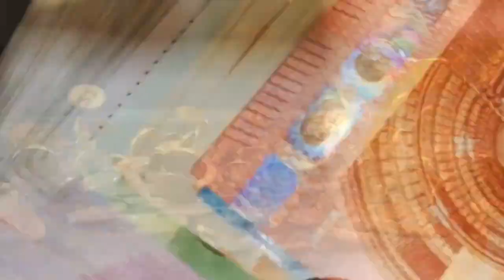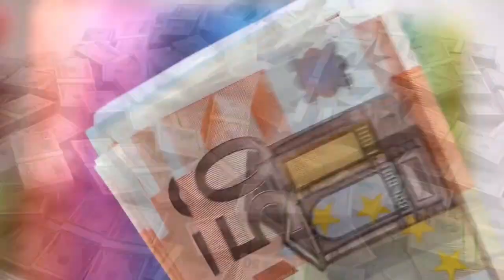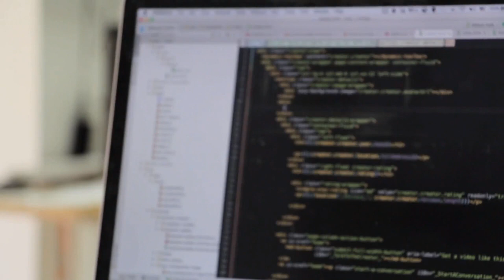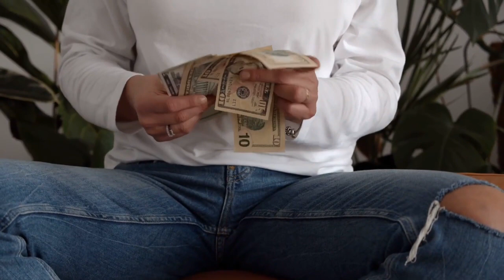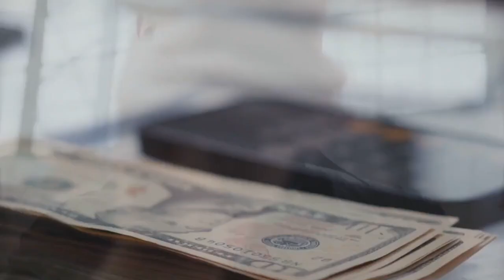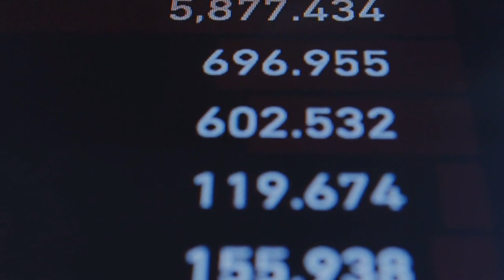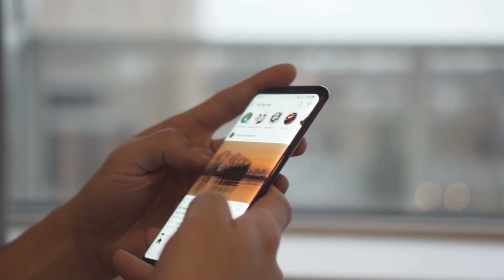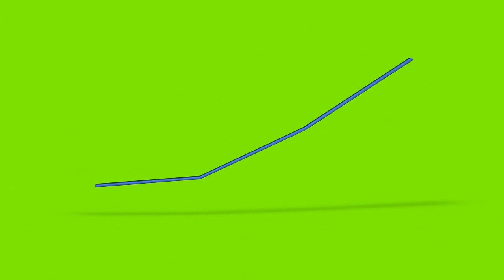GANAR Dinero FÁCILMENTE 🤑🤑🔥 LAS MEJORES ESTRATEGIAS PARA INCREMENTAR TUS INGRESOS 😮😮😍😍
GANAR DINERO ES UN OBJETIVO NORMAL EN LA VIDA DE TODOS, PERO AUNQUE GANAR MUCHO MÁS PAREZCA CASI IMPOSIBLE, HOY TE ENSEÑAREMOS CÓMO PUEDES LOGRAR GANAR DINERO FÁCILMENTE CON LAS MEJORES ESTRATEGIAS PARA INCREMENTAR TUS INGRESOS.

1)This video has no negative impact on the original works (It would actually be positive for them)
2)This video is also for teaching purposes.
3)It is not transformative in nature.
4)I only used bits and pieces of videos to get the point across where necessary.